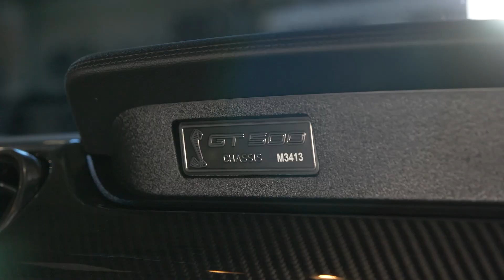Win this Rapid Red 760 hp Shelby Mustang GT500 plus $25,000!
Enter Today and You Could Win this Awesome Shelby Mustang GT500 and $25,000 Cash!

You’ve got a chance to win this brand new, 2021 "Golden Ticket" 760 hp Shelby Mustang GT500 – a true collector’s car! This Shelby GT500, in stunning Rapid Red Metallic is loaded with all the GT500 performance features including the Carbon Fiber Track Package with exposed carbon fiber wheels, GT4 track wing and Michelin Pilot Cup Sport 2 tires. Other options include the Technology Package and painted “Over-the-Top” black stripes. With 760 hp and 625 ft-lb of torque, it’s equipped to outrun the competition at the track, without sacrificing the luxury and comfort you want for your next road trip. The winner also receives $25,000 for taxes.

“With its supercar-level powertrain, the all-new Shelby GT500 takes the sixth-generation Mustang to a performance level once reserved only for exotics,” said Hermann Salenbauch, global director, Ford Performance vehicle programs. The Shelby GT500 is designed to be the ultimate driver’s car, ready to attack on all fronts – on the drag strip, producing 760 horsepower via its first-in-class dual-clutch transmission with launch control and on the track, with its race-bred chassis, Ford Performance-spec Michelin Pilot tires, massive Brembo brakes and performance aerodynamics.

Performance features include:
5.2L Supercharged Cross Plane Crank V8 with 760 hp and 625 lb.-ft of torque
Advanced suspension including the MagneRide™ damping system
Brembo™ brakes - the most powerful brakes in a production Mustang
20” exposed Carbon Fiber Wheels and Michelin Pilot Sport Cup 2 tires
Carbon Fiber Track Pack with Carbon fiber instrument panel and GT4 Track Wing
Painted “Over-the-Top” black stripes
Technology Package with B&O Premium Sound System

Production of the Shelby GT500 will end in 2022 and a "Golden Ticket" Carbon Fiber Track Pack equipped car is even rarer. An instant collectible, so don't miss your chance to win this beautiful, modern supercar. Enter today!

to the Shelby American Collection and you will be automatically entered into the drawing for a chance to win this car. This sweepstakes is a fundraiser to support the Shelby American Collection car museum in Boulder, Colorado, a 501(c)(3) nonprofit. Our museum is dedicated to preserving the racing history and achievements of Carroll Shelby and the Shelby American Team. We are a volunteer organization and hope you will stop in to experience the museum next time you’re in Boulder!